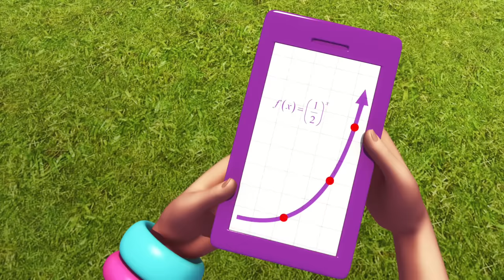Polly Pocket | Team Sandcastle | Cartoons for Children | Kids TV Shows Full Episodes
Polly Pocket | This Little Piggy Bank | Cartoons for Children | Cartoons for Girls | Dolls

Team up with Polly Pocket for the ultimate adventure! Polly is confident, cool, friendly, optimistic, adventurous, resourceful, and loyal. She loves having fun, adventures, and, importantly, friends. Polly Pocket also has many hobbies, such as roller-skating, snowboarding, shopping, playing music, and singing!

Polly Pocket - the title character with light tone skin, blonde hair and light blue eyes. She is described to be very confident, cool, friendly, optimistic, adventurous, resourceful, and loyal. She loves having fun, adventures, and, importantly, friends. She has many hobbies, such as roller-skating, water-skiing, snowboarding, shopping, playing music, and singing. Polly has a fun-and-cool fashion style.
Shani - dark tone skin, dark brown hair and brown eyes. She is described to be intelligent and creative. Shani is a technical genius who loves taking things apart to see how they work, as well as a proficient inventor. She loves gadgets, such as MP3 players and headphones. Shani has an urban fashion style.
Lea - tan tone skin with freckles, orange hair and light green eyes, and later red hair and blue eyes. She is described to be athletic and giggly. Lea is an athlete who enjoys many sports, like skiing and soccer. She is also curious about something new to her and is an animal lover. Lea's fashion style is girly.
Lila - pale tone skin, brown hair and light purple eyes, and later strawberry blonde hair and blue eyes. She is described to be sweet and fashionable. Lila is a fashionista who loves to go shopping for the latest styles, trends and accessories. She is also best friends with Crissy, as well as a talented dancer. Lila's fashion style is glam.
Crissy - olive tone skin, black hair with a magenta streak, and brown eyes. She is described to be stylish and outspoken, and hates it when her looks are messed up. Crissy is an aspiring fashion designer who is always full of many artistic, fashionable ideas and she'd love to be a rock star. She has many hobbies, such as roller-skating, snowboarding, practicing sports, shopping, singing and playing music. Crissy has a fun-and-cool fashion style and it's artsy.

Rick - light tone skin, blonde hair and light blue eyes, like Polly, and has a crush on her. He enjoys playing pranks, skateboarding, and likes being his own rock star. Like Crissy, Polly and Shani, he has his own fashion style.